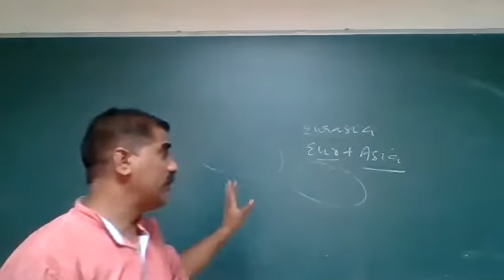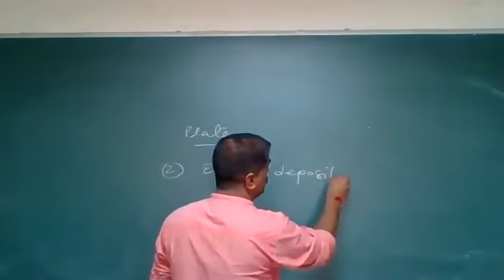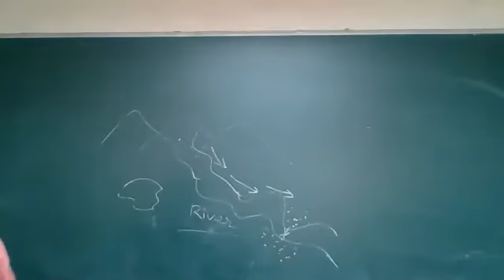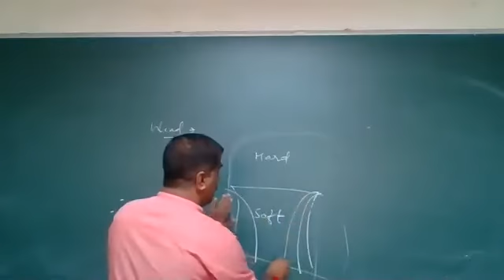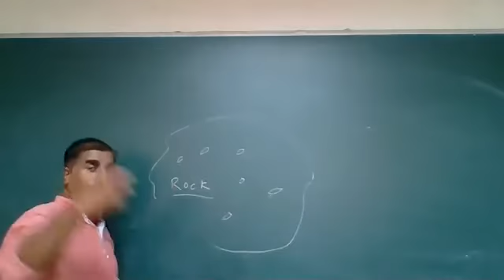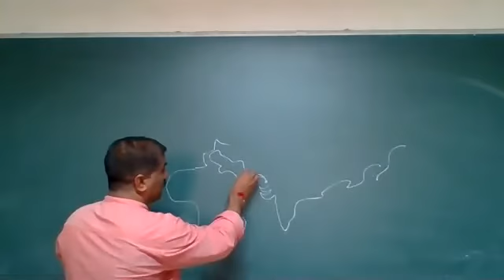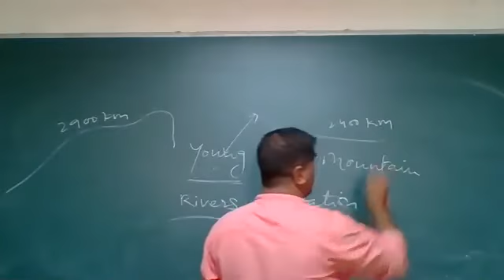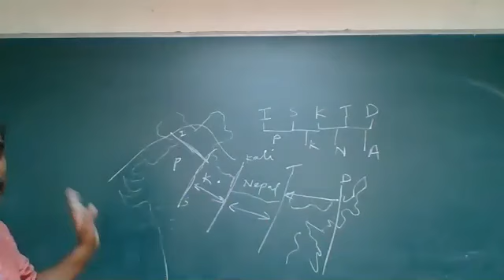IX B Rev Himalayan